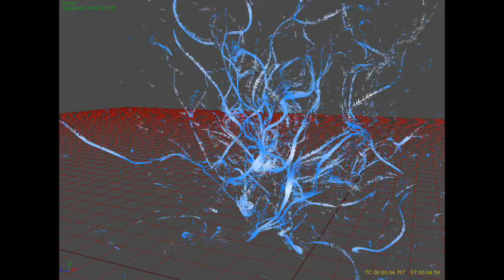Dying Mind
A simulation for a little project. I was trying to visualize how thoughts and imaginations in ourselves might cross eachother and then come together in new streams. While they make their way to nowhere (pretend you just dream a little without any specific goal) you get older, what you think about goes to waste and finally you die. Not yet finished or shaded. The storytelling is not really in developement. It was just a fast idea from that "nowhere".